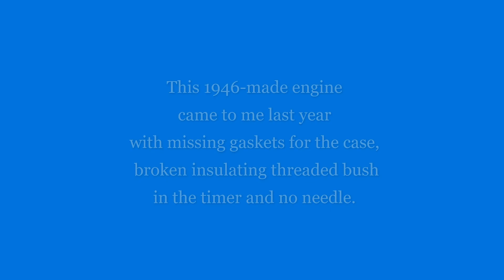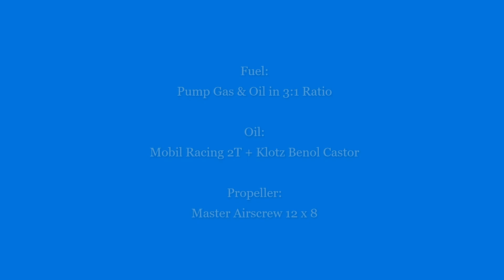Fleetwind Vintage Ignition Engine's Restoration & Running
This is about a vintage spark ignition .60 size engine, its restoration and running. Fleetwind-60 was made by Hoof Product Company, USA during 1946.